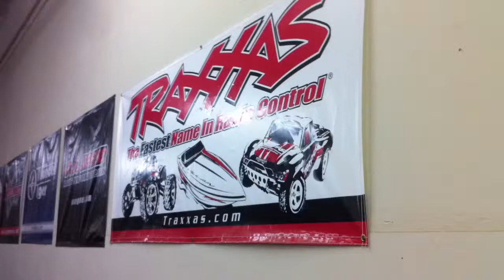Tony's Hobby Race SC 2WD AJ SC10 FT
AJ first place. Kind of hard to know top 5 (hint hint Brandon).